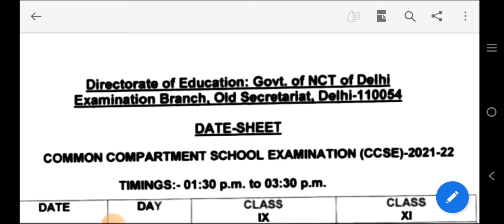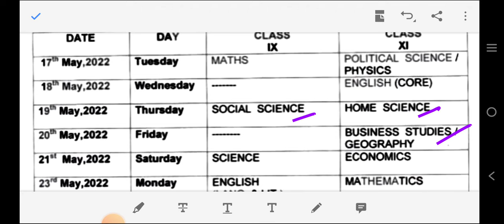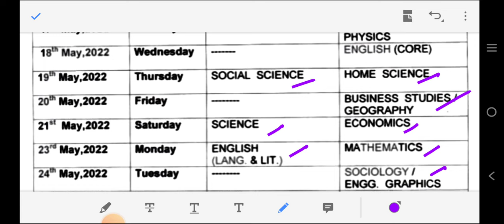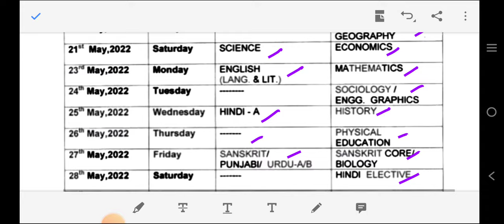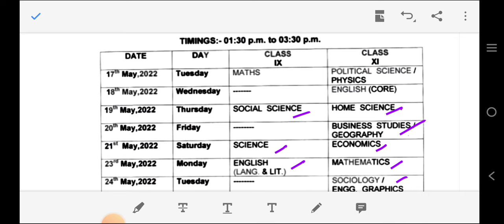Class 9th & 11th Compartment Exams date sheet 2022 CBSE | @shiksha pravah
9th class compartment exam
11th class compartment exam
9th & 11th class compartment exam
Kabse hai compartment k exam
Kya compartment exam honge?
Date sheet 9th & 11th class compartment exam 2022
Date sheet 2022
Exam date sheet 2022

May this video will helpful for class 9th & 11th students.